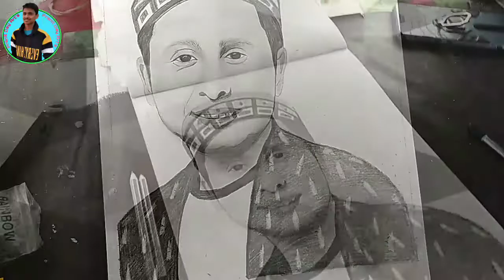How to draw Pawandeep Rajan।।Drawing Pawandeep step by step ।।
How to draw Pawandeep Rajan।।Drawing Pawandeep step by step, Drawing pabandeeprajan, pabandeep drawing, pabandeep rajan drawing, how to draw pabandeep, easy drawing, tutorial drawing, portrait drawing pabandeep, indian idals winner pabandeep 2021,